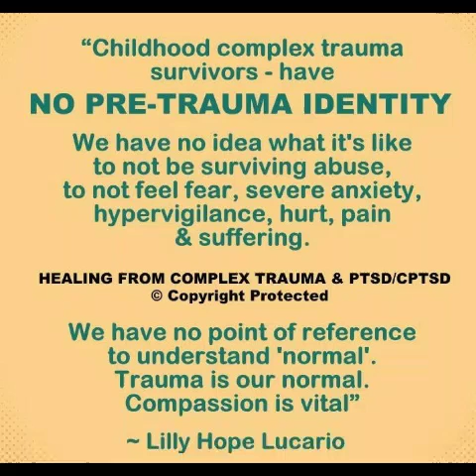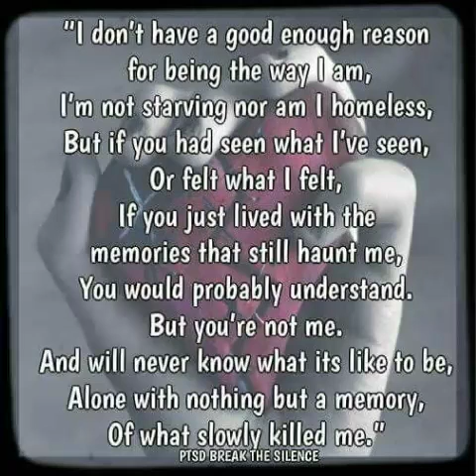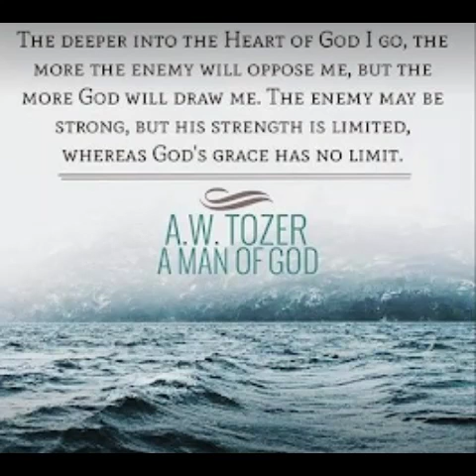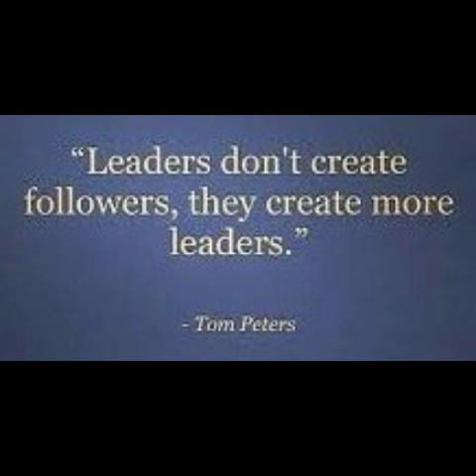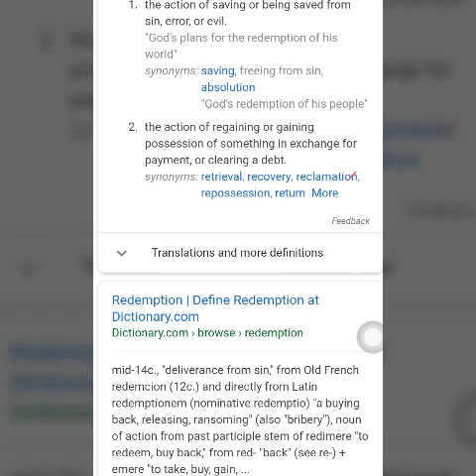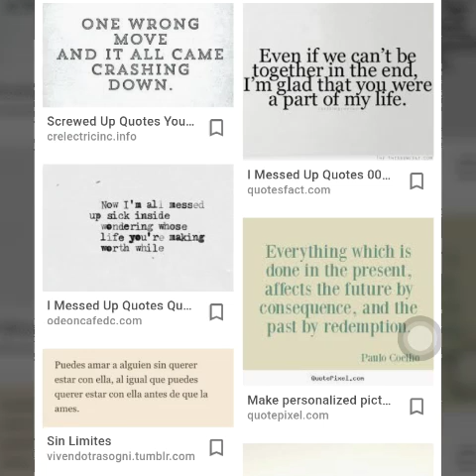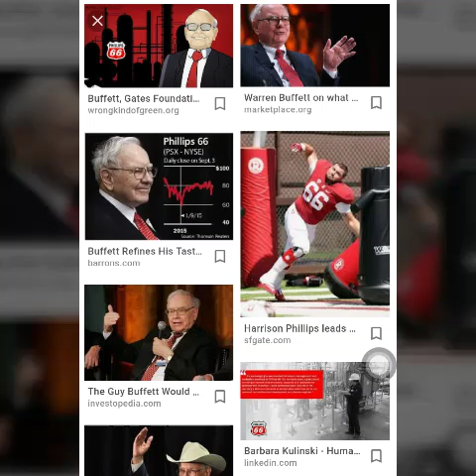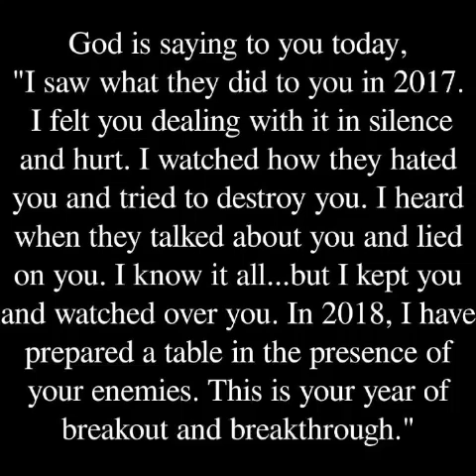Get Stoned by Other People's Boulder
Boulders,  what I suggested a sick hypocrite should expect.